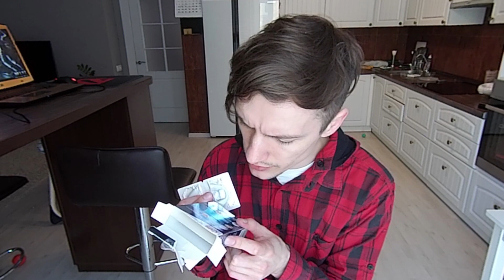ЭКСТРЕМАЛЬНОЕ ОТБЕЛИВАНИЕ ЗУБОВ - Бьютиблог Для Пацана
Как сделать зубы белее? В этом видео я попробовал отбелить зубы специальной стоматологической капой. Друзья привезли с Америки. Это было больно, это было горько, но я справился. Стали ли зубы белее? Смотри в видео!

БРАТЮНЬ и СЕСТРЮНЬ, все кто подписался на мой канал автоматически становятся моими лучшими (и единственными) друзьями